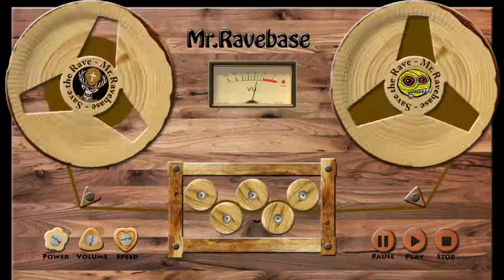Midas - Imperial March